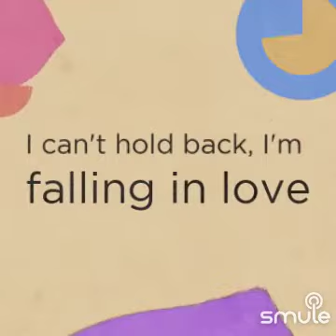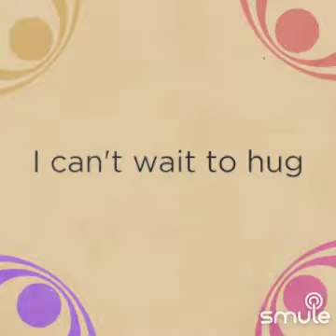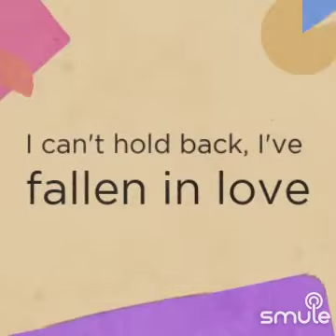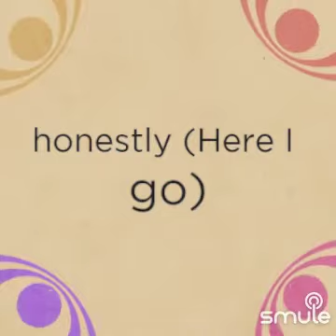Demi Lovato - 4ever 4 me (Cover) 📕📙📚📗📖📘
(App On iOs & Android)
Smule Sing!